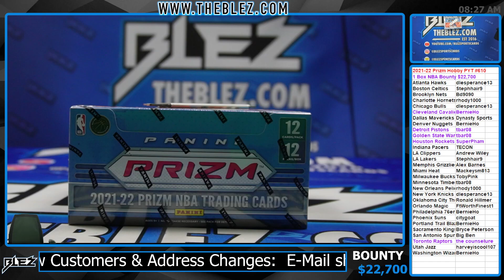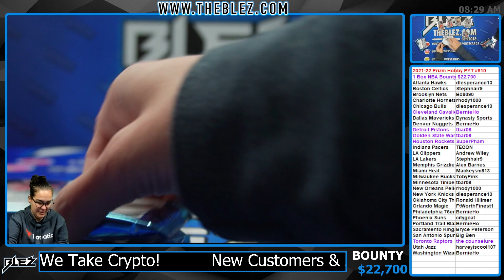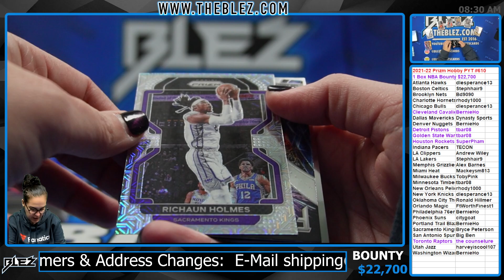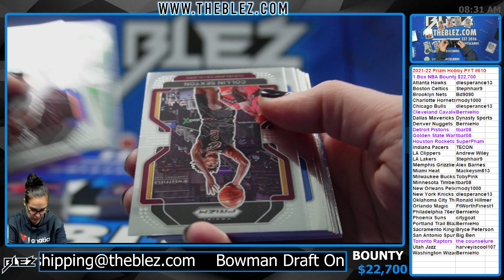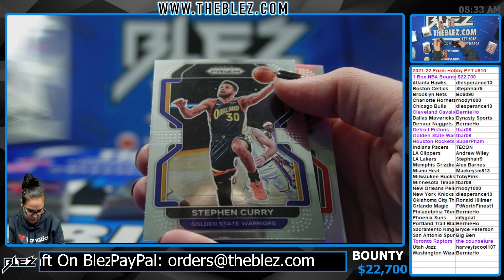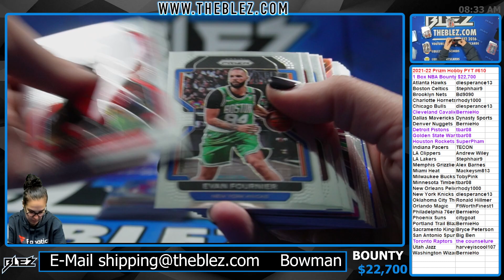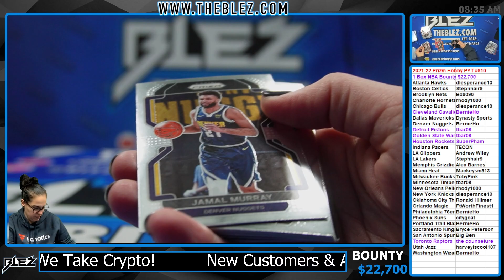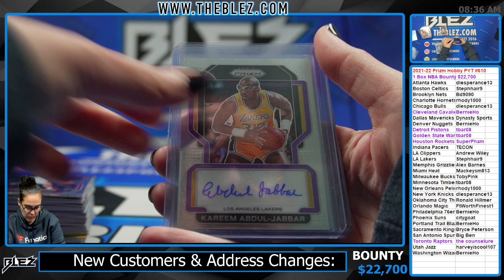2021-22 Prizm Hobby 1 Box NBA PYT #610